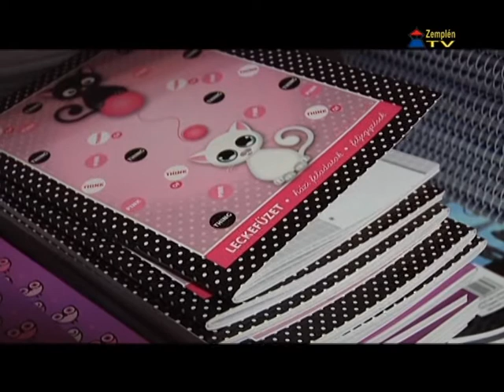Megkezdődött a tanszervásárlási láz